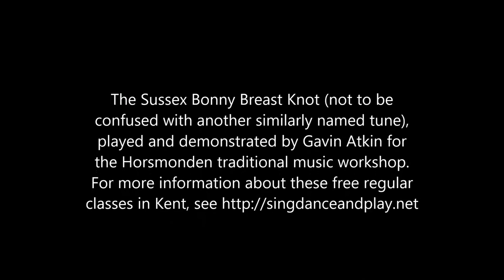The Sussex Bonny Breast Knot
The Sussex Bonny Breast Knot (not to be
confused with another similarly named tune),
played and demonstrated by Gavin Atkin for
the Horsmonden traditional music workshop.